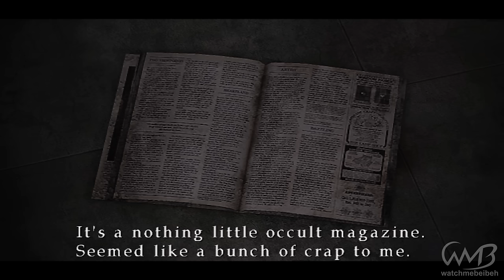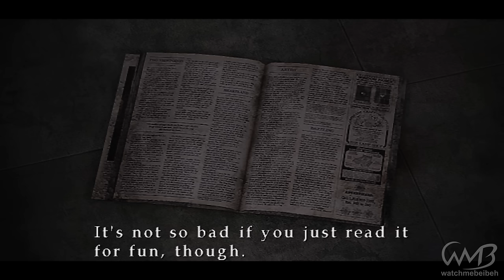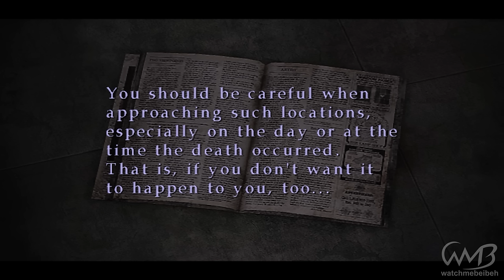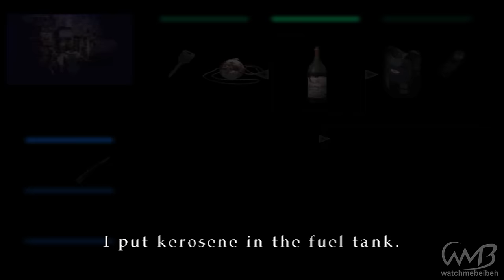Silent Hill 3 - SUBWAY STATION / UNDERGROUND PASSAGE - Walkthrough Part 3 (HARD)